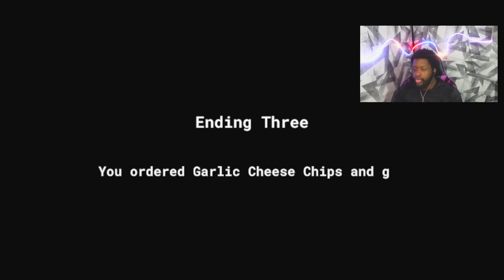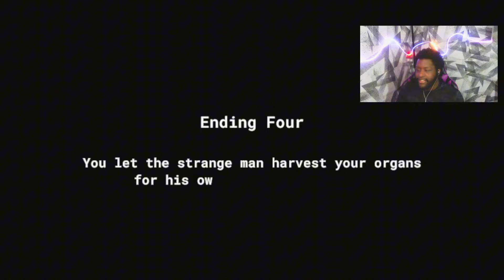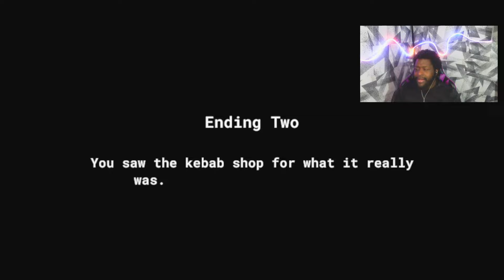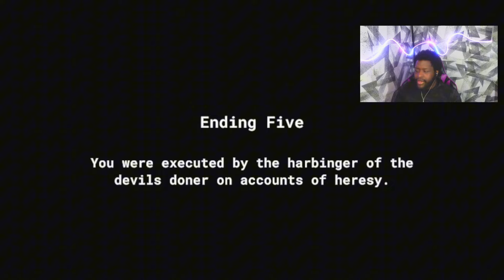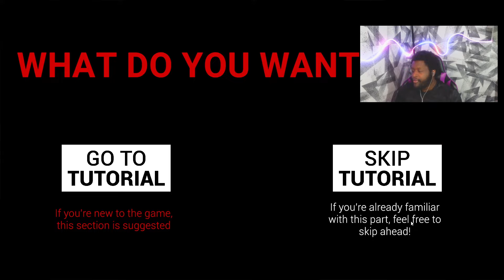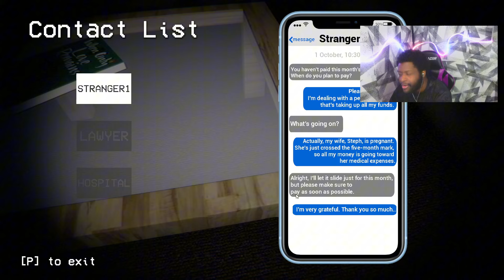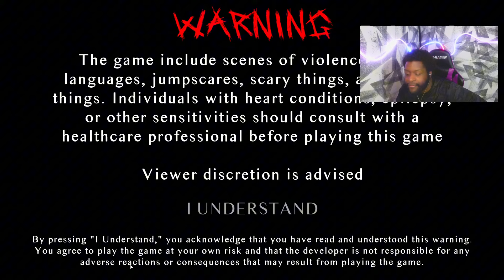NEVER WORKING NIGHT SHIFT AGAIN…[3 RANDOM HORROR GAMES]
Immerse yourself in an exciting and suspenseful journey with me as we delve into the realm of online horrors in the latest series, Horrors 4 U! Witness This CLOWN  Ruined My Birthday Party, a spine-tingling moments in the inaugural episode featuring the eerie game Horror Family Flight. Make sure you're prepared for a hair-raising experience that will leave you on the edge of your seat!

chapter1 00:00:00
chapter2 00:05:00
chapter3 00:10:00
chapter4 00:23:00
chapter5  00:30:00

Mistakes Were Mad
Making The WORST Decisions Ever
This New Decision Based Game Blew My Mind